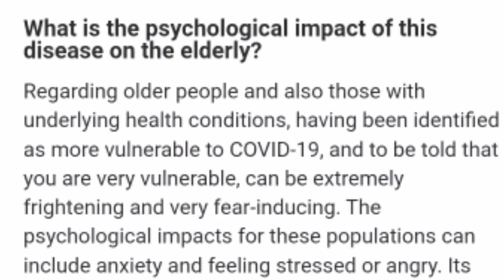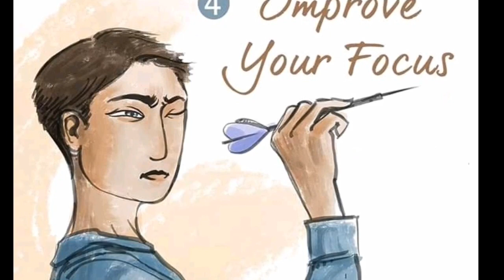ইনার ইঞ্জিনিয়ারিং/ benefits /Sadhguru Bangla//bangla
ইনার ইঞ্জিনিয়ারিং উপকারিতা //  Benifit of Online inner engineering  // Sadhguru bangla

অনলাইন ইনার ইঞ্জিনীরিং এর উপকারিতা ও যারা এখনো ইনার ইঞ্জিনীরিং করেনি বাড়িতে বসেই করতে পারেন
Sadhguru bangla

সাধনা সহায়তার জন্য লিঙ্কঃ সদগুরু জাগ্গি‌ বাসুদেব(জন্ম ৩ সেপ্টেম্বর ১৯৫৭) একজন ভারতীয় যোগী, অতীন্দ্রিযবাদী এবং লেখক। তিনি ইশা ফাউন্ডেশন প্রতিষ্ঠা করেন। এটি একটি অলাভজনক সংস্থা যা সারা বিশ্বে যোগ প্রোগ্রাম করে । এছাড়া এটি সামাজিক প্রচার, শিক্ষা এবং পরিবেশগত উদ্যোগে জড়িত। তার বই "স্বাস্থ্য","ধর্ম, আধ্যাত্মিকতা এবং বিশ্বাস",এবং "পরামর্শ, কিভাবে-কী এবং বিবিধ" ইত্যাদি একাধিক বিভাগে নিউইয়র্ক টাইমস শ্রেষ্ঠ বিক্রেতা তালিকাতে ছিল। তিনি জাতিসংঘের সদর দপ্তর, বিশ্ব অর্থনৈতিক ফোরাম, অস্ট্রেলিয়ান লিডারশিপ রিট্রিট, ভারতীয় অর্থনৈতিক সামিট এবং টেড এ একজন প্রধান স্পিকার হয়েছেন। তিনি অক্সফোর্ড ইউনিভার্সিটি, স্ট্যানফোর্ড ইউনিভার্সিটি, হার্ভার্ড ইউনিভার্সিটি, ইয়েল ইউনিভার্সিটি, হোয়ার্টন ইউনিভার্সিটি, লন্ডন স্কুল অব ইকোনমিক্স এবং ম্যাসাচুসেটস ইনস্টিটিউট অফ টেকনোলজি সহ বিভিন্ন শিক্ষা প্রতিষ্ঠানগুলিতেও বক্তৃতা করেছেন। তিনি গুগল এ ও স্পিকার ছিলেন। আধ্যাত্মিকতার ক্ষেত্রে তার অবদানের স্বীকৃতিস্বরূপ ২০১৭ সালে ভারত সরকার পদ্মবিভূষণ বেসামরিক পুরস্কার প্রদান করে। সদগুরু সম্পর্কে আর জানতে এই লিঙ্কে ক্লিক করুনঃ সদগুরু বাংলার অফিসিয়াল হেলো আপ চ্যানেল সদগুরু বাংলার অফিসিয়াল হোয়াটস আপ চ্যানেল সদগুরু বাংলার অফিসিয়াল টেলিগ্রাম চ্যানেল সদগুরু বাংলার অফিসিয়াল চ্যানেল সদগুরু অ্যাপ ডাউনলোড করুন সদগুরু বাংলার অফিসিয়াল ফেসবুক পেজ সদগুরুর অফিসিয়াল ফেসবুক পেজ সদগুরুর অফিসিয়াল টুইটার অ্যাকাউন্ট আরও অনেক কিছুর জন্য দেখুন ওয়েবসাইট সদগুরুর দেওয়া ঈশা ক্রিয়া ধ্যান বিনামূল্যে শিখুন আত্ম রুপান্তরের যোগ সাধন বিনামূল্যে শিখুন
Facebook id